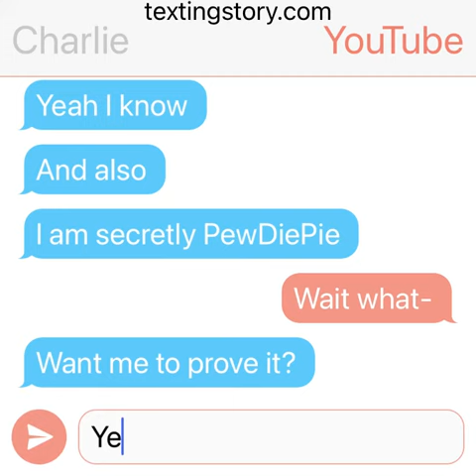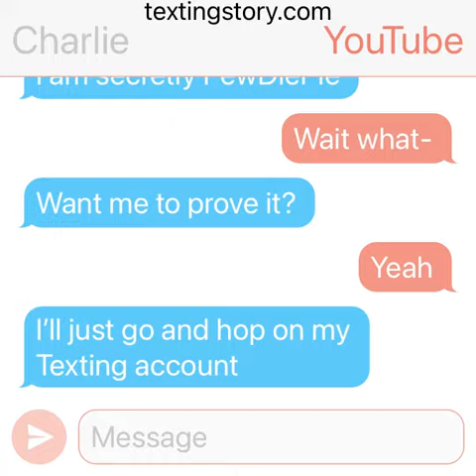TextingStory, Chapter 8 | The Meeting with YouTube